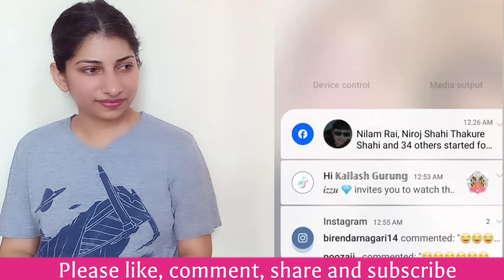Big Family Issue because of Aayoush-Alizeh Relationship😳| Alizeh Revealed in Live| Crazzy Pikku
My New Shorts Channel 😄